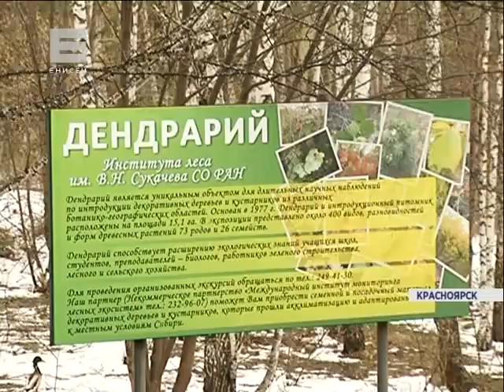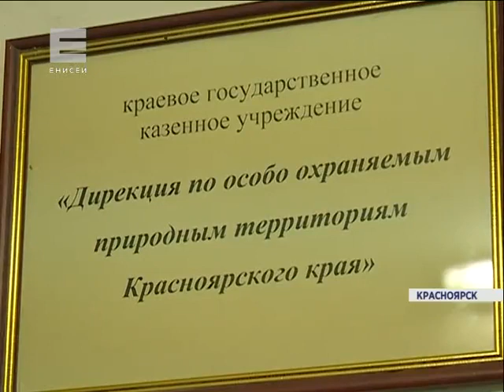Новый статус дендрария (Новости 11.05.16)